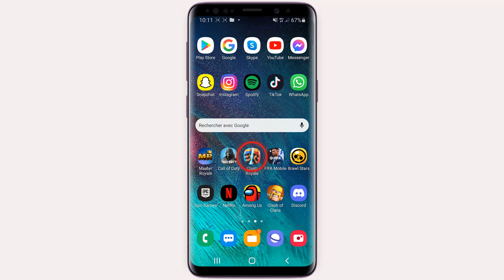Comment ajouter des amis sur Clash Royale (inviter un ami dans son clan Clash Royal)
Dans ce Tuto je vais vous expliquer une technique pour apprendre Clash Royal comment ajouter un ami

Pourquoi ajouter un ami sur Clash Royale ? comment faire ?

Inviter vos amis à jouer à vous vous sur Clash Royale est assez simple ! Vous pouvez afficher le nombre d’amis, ensuite compléter des missions avec récompenses, et vos amis peuvent jouer avec vous en toute liberté avec amis sur ce fameux jeu. Alors comment inviter un ami dans son clan Clash Royal ?

C'est assez simple de savoir comment ajouter des amis Clash Royal, je vais vous expliquer tous cela en détail

Comment devenir ami sur Clash Royal
Inviter vos amis à jouer à avec vous sur Clash Royale est vachement simple ! Ouvrez 'Clash Royale' et touchez l'onglet (social) enfin Touchez 'INVITER UN AMI' et suivez les instructions ci-dessous pour choisir la voix d'invitation de vos amis

Comment ajouter en ami sur Clash Royale
Voici comment ajouter un amis sur Clash Royal étape par étape
1- Ouvrez 'Clash Royale'
2- Touchez l'onglet (social)
3- Touchez 'INVITER UN AMI'
4- Touchez 'Copier'
5- Envoyez le lien d'invitation à votre ami
6- Ou invitez quelqu'un à partir de l'une des options
Voilà donc comment ajouter en ami sur Clash Royal

J'espère que ce Tuto était très utile pour vous et que vous avez appris comment ajouter des amis sur Clash Royal

Si vous avez des questions sur le sujet 'Clash Royal comment ajouter un ami', n'hésitez pas à les poster sur les Commentaires

N'hésitez pas à partager cette vidéo avec vos proches et vos amis pour leur expliquer comment s’ajouter en ami sur Clash Royale

Tuto : comment ajouter des amis sur Clash Royale (inviter un ami dans son clan Clash Royal)

Catégorie : ajouter des amis sur Clash Royal